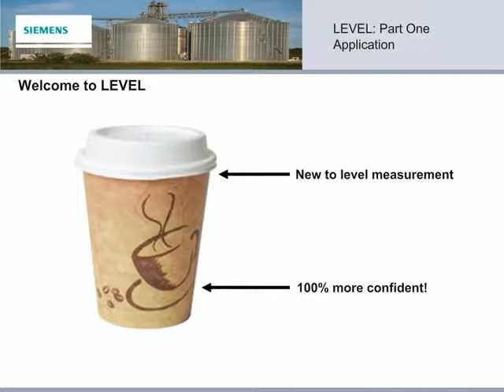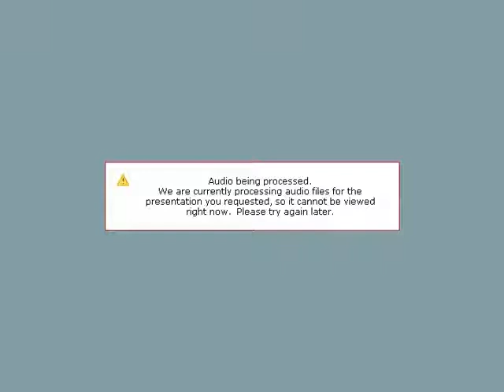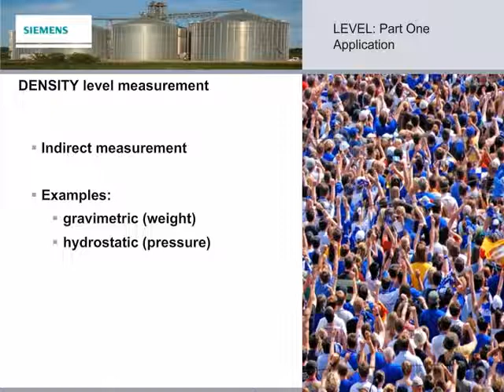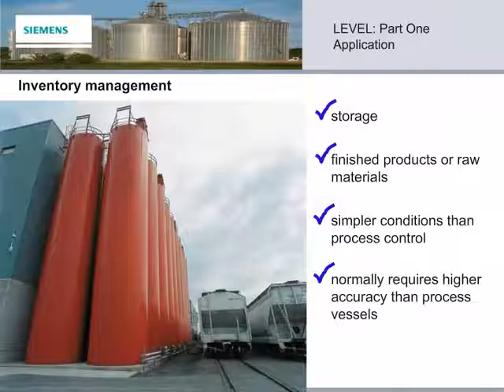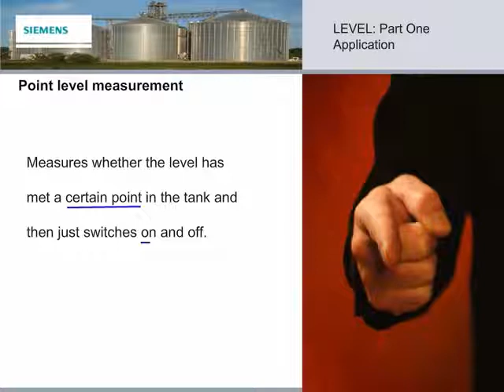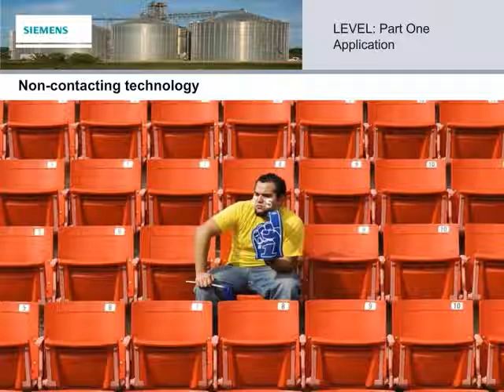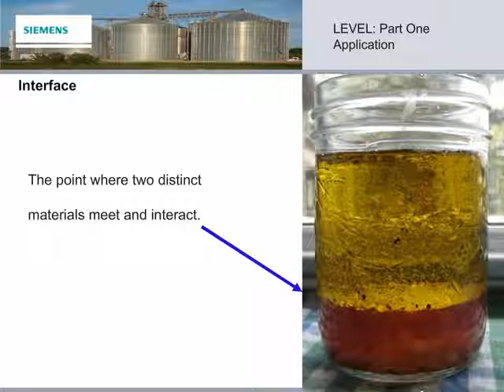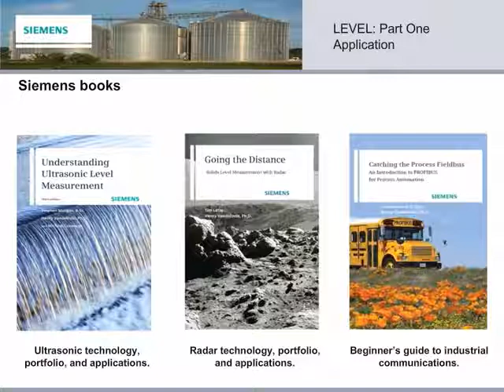Elearning: Level measurement, Part 1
Welcome to the Level Measurement elearning module. Part One provides a basic introduction to level measurement concepts and key terms.